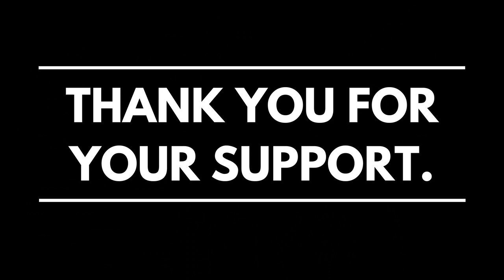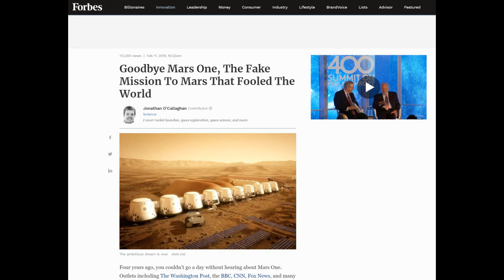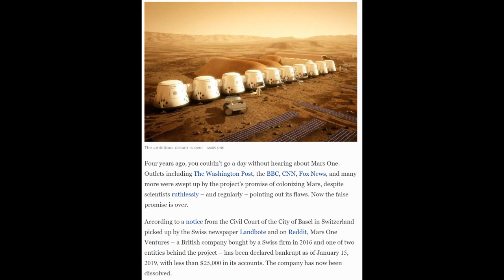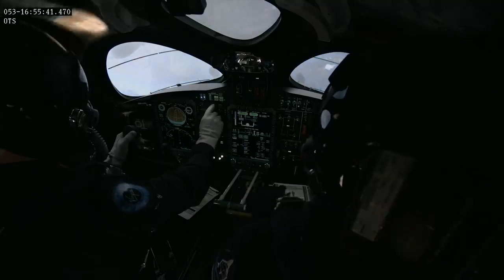Mars one mission update 2019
Let's take a look at the progress of the mars one mission.
Are you ready to go to mars?